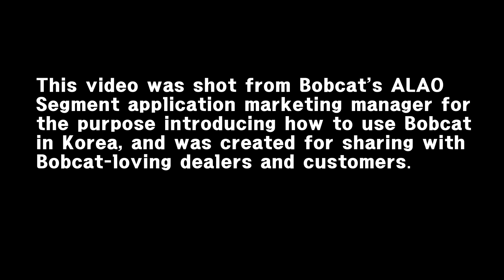Korea Market Benchmarking Construction Trail in mountain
Customer used the machine to “create the trail in mountain” literally.
In order to approach the place, we need to take on the boat, and too big machine couldn’t ship on the boat due to river is too shallow
Customer is satisfied with the machine performance and compactness of the machine
Especially he emphasize that how comport with wide control room & joystick location compared with competitor machine with same tonnage.